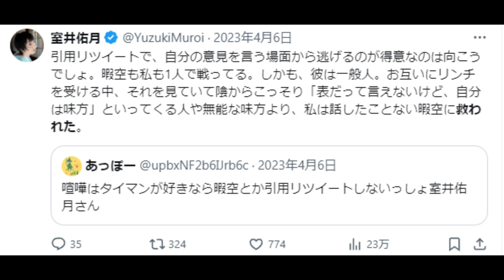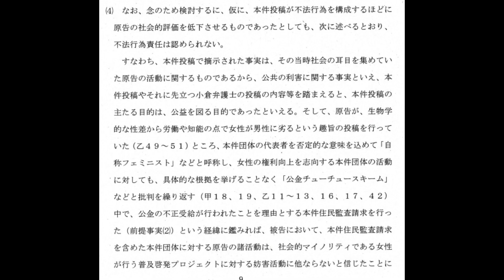暇空茜氏に救われて暇空氏の味方をしている室井佑月さん暇空支持者と指摘され怒る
なんで？